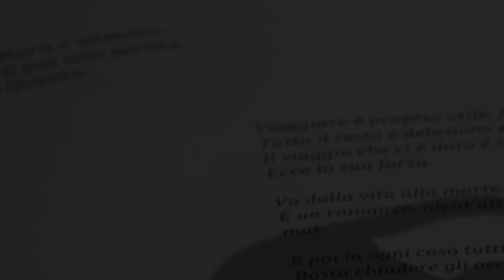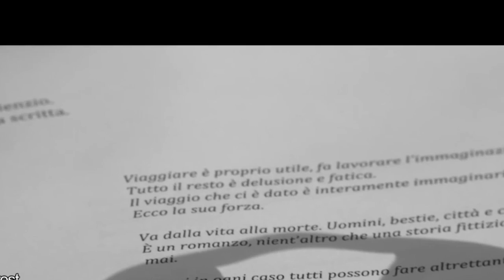Gabriel's Inferno by Sylvain Reynard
Music is "Ready For Your Love - Gorgon City ft. MNEK (Violin/String Cover by Joel Grainger)"